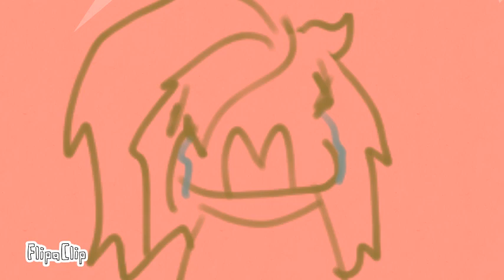He Broke My Heart meme